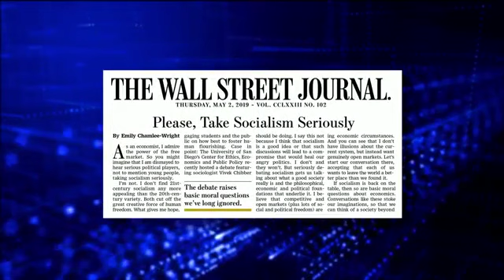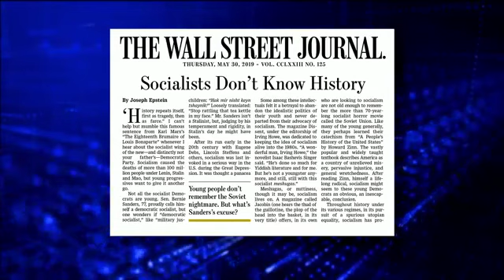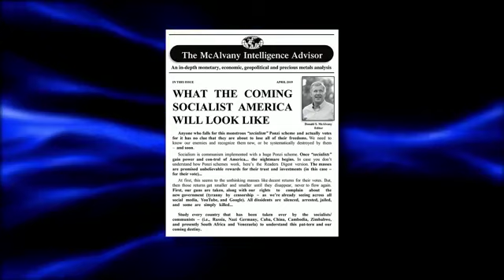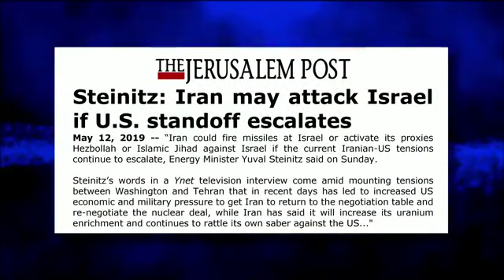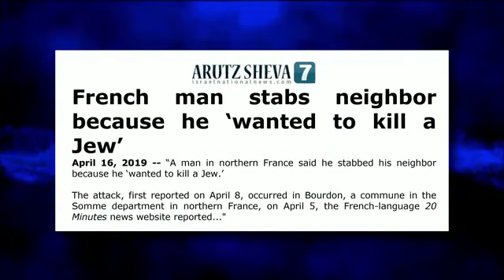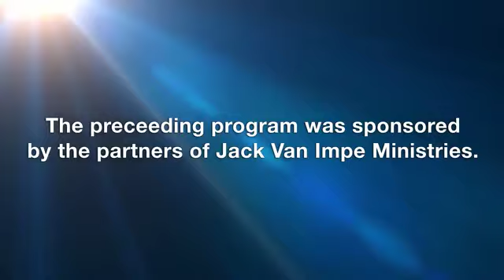Jack Van Impe Presents (2019-08-03)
This week's headlines:
• The dangers of creeping toward socialism…
• What the coming Socialist America will look like…
• Iran threatens Israel with ‘inferno,’ vows to improve missile accuracy…